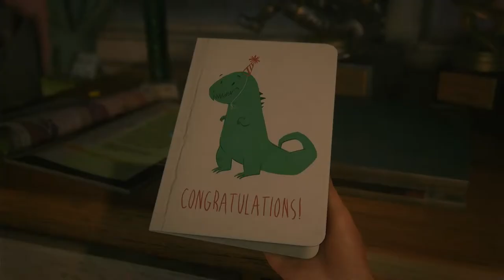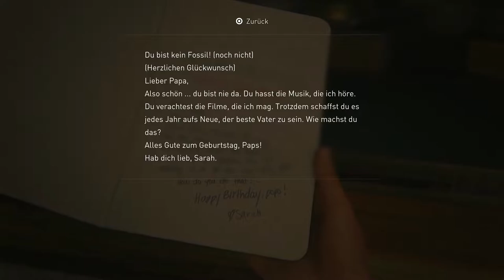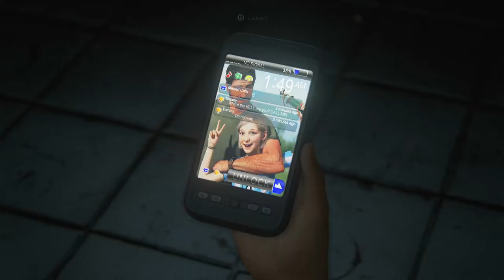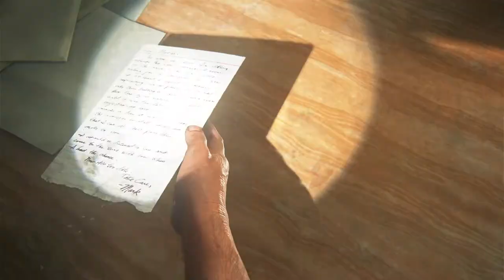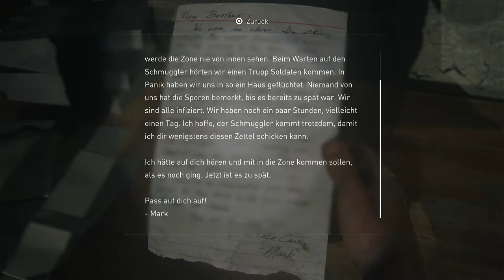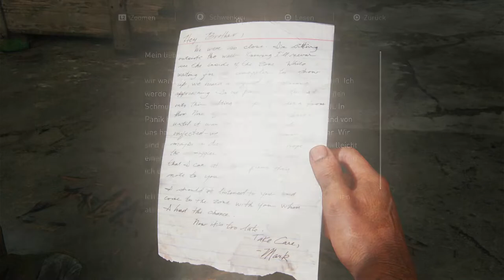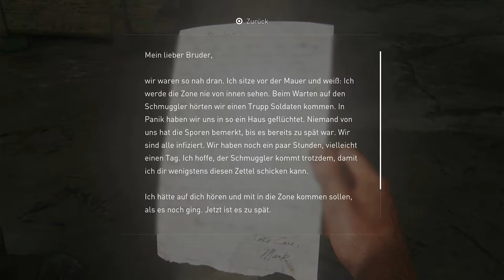Let's Play The Last of Us Part 1 #1 Der Beginn des Untergangs (PS5 Gameplay)